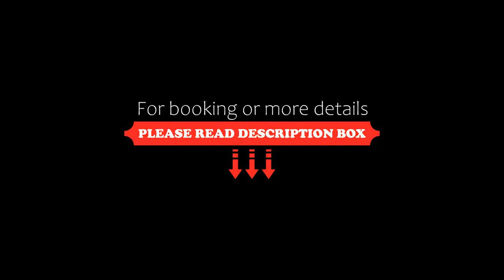Caléndula Beach 1ºLinea mar, Caleta de Sebo, Spain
About Property:
Set in Caleta de Sebo, 500 m from Playa del Salado and 2.6 km from Francesa Beach, Caléndula Beach 1ºLinea mar offers mountain views and free WiFi.
The aparthotel provides guests with a terrace, sea views, a seating area, cable flat-screen TV, a fully equipped kitchen with a fridge and a microwave, and a private bathroom with bath or shower and free toiletries. A stovetop and toaster are also offered, as well as a coffee machine and a kettle.
Caléndula Beach 1ºLinea mar offers...
Property Type: Hotel
Address: 55 Avenida Virgen del Mar, 35540 Caleta de Sebo, Spain
Searching For
1. Caléndula Beach 1ºLinea mar - Caleta de Sebo - Spain
2. Caléndula Beach 1ºLinea mar - Caleta de Sebo - Spain Address
3. Caléndula Beach 1ºLinea mar - Caleta de Sebo - Spain Rooms
4. Caléndula Beach 1ºLinea mar - Caleta de Sebo - Spain Amenities
5. Caléndula Beach 1ºLinea mar - Caleta de Sebo - Spain Offers and Deals
Audio Credit:
Track Title: Reasons To Hope
Artist: Reed Mathis